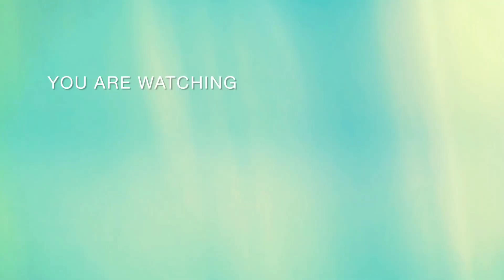हम गए भटेडी ।। मिले सभी भाई बहनों से आज एक साथ ।।